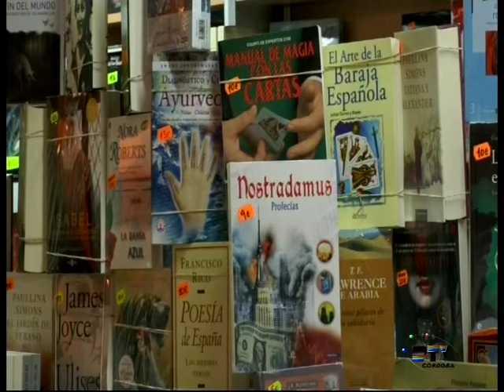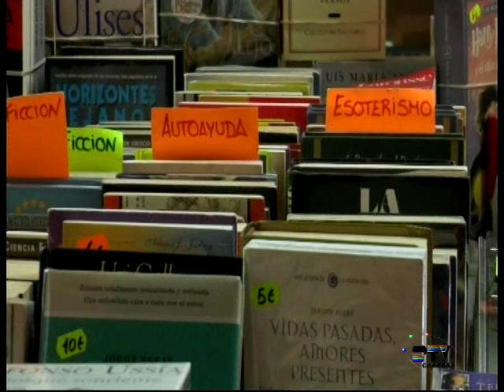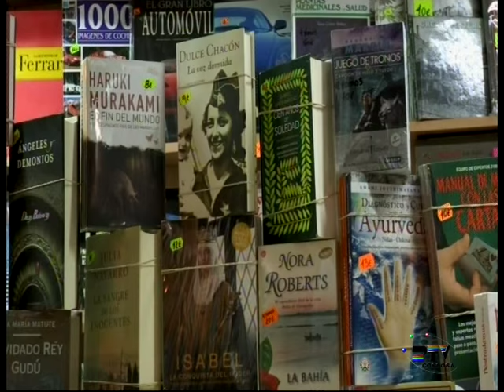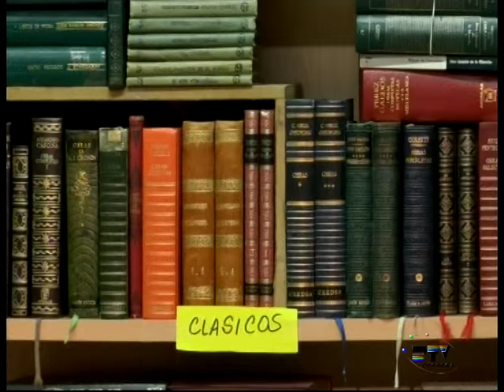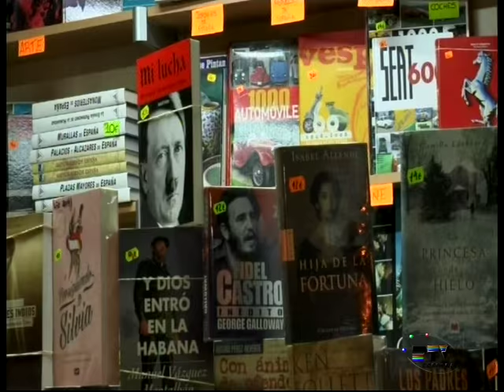Entrevista Francisco de Paula Algar Torres Delegado Medio Ambiente y Ordenación del Territorio de